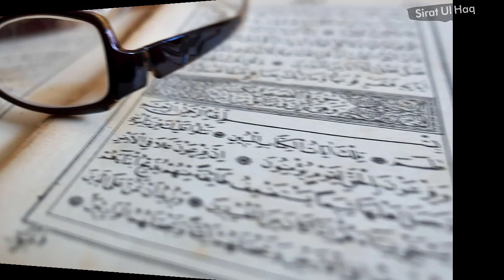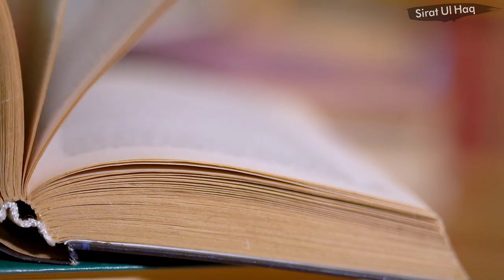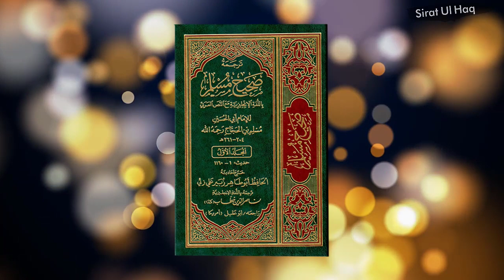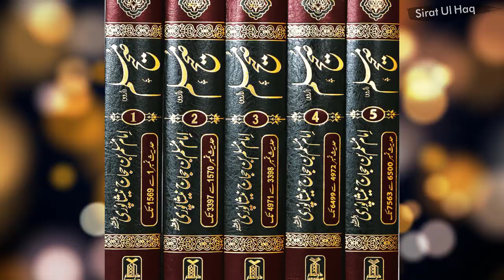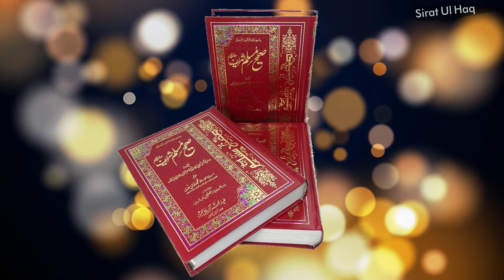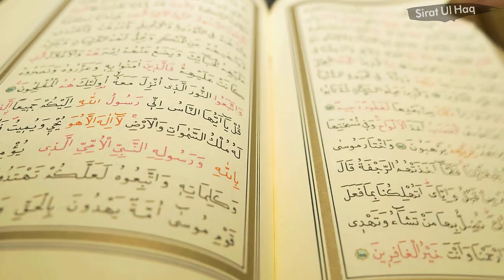Allah Raat Ko Kiya Ishara Karta Hai || Why Do We Wake Up Around 3 to 5 AM